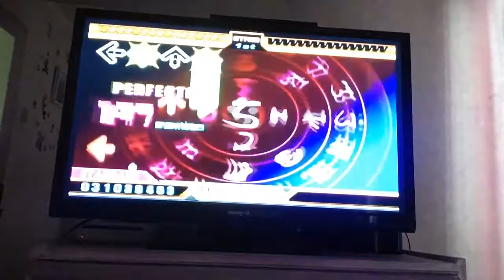DDR Max 2 Gameplay: Twilight Zone ~R-C Extended Club MIX~ (Standard)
Aqui otra Cancion que recordé de este juego de Dance Dance Revolution Max 2.
Recuerdo lo que escuche lo que vi en el programa antigua de Mega de la tarde del verano cuando yo era chica que lo no recuerdo como se llama el show, así la subi con esta canción tan buena.